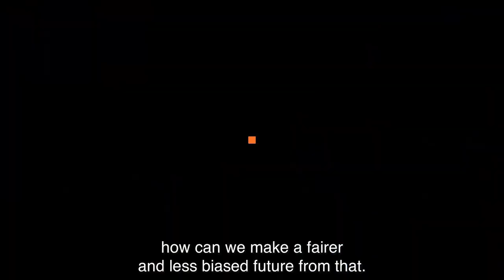Digitalks | Explaining AI & Governing Bias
At Digital Twins 2019, we had the chance to interview Daphne Coates – an AI & Technology Consultant at IBM – on the importance of AI Explainability in today’s industries.

From Manufacturing to Finance, AI is becoming increasingly complex, yet also increasingly vital to business needs. Explainability is one such concern that is growing as a result and there are numerous technologies being developed to solve this challenge!

If you want to know more about Digital Twins and Industry 4.0, all of our advice and knowledge on Manufacturing technologies is available

We also have a white paper on our Mesh Twin Learning solution, which we showcased at the event.